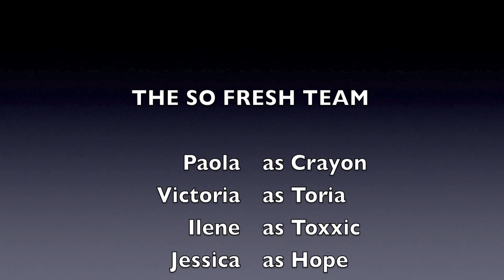SFK Burnin' Competition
check out the NEW vids.